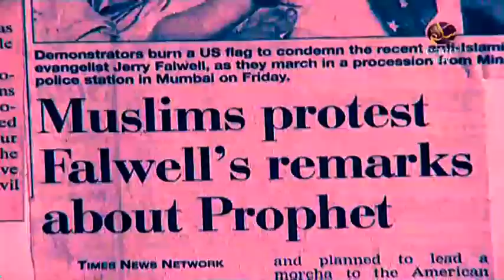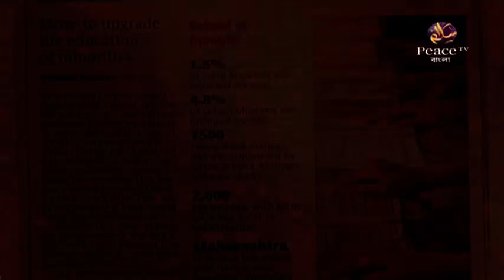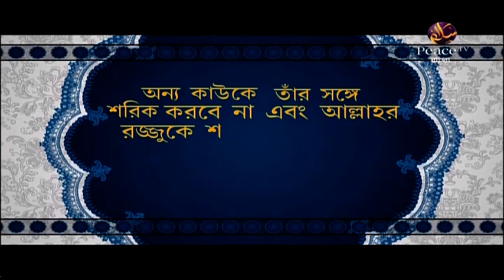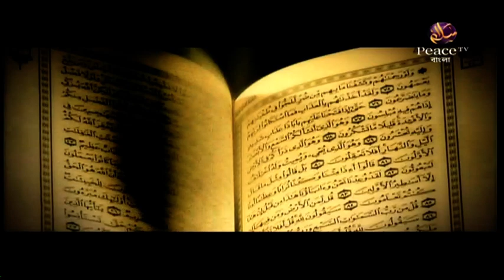৭. মিডিয়া ও ইসলামঃ যুদ্ধ নাকি শান্তি (প্রশ্নোত্তর)। ডা. জাকির নায়েক। পিস টিভি বাংলা